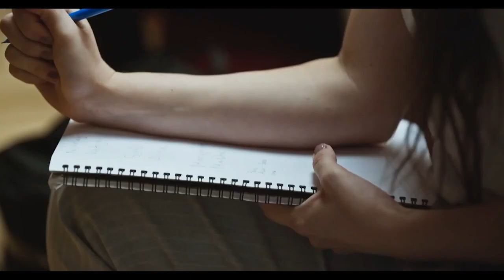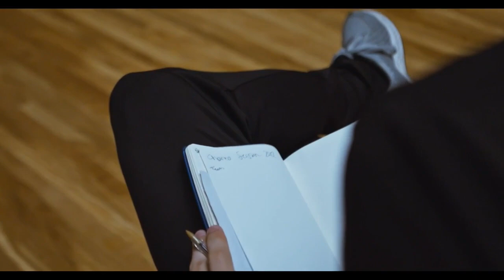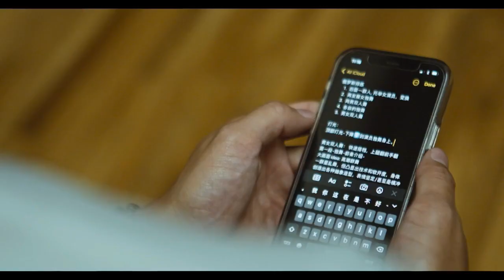«Полюбить Россию за 30 дней», серия 4. Документальный сериал из 10 серий о русском балете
«Полюбить Россию за 30 дней», серия 4

Документальный сериал из 10 серий о русском балете. Проект «Полюбить Россию за тридцать дней» режиссёра Александра Замыслова рассказывает о студентах-иностранцах, приехавших в хореографическую школу в Санкт-Петербурге учиться танцу.

Каждая серия проекта выглядит как видео-дневник. Молодые люди рассказывают, что они ждали от России до приезда, какие чувства и эмоции испытывают сейчас, как общаются между собой и что для них значит русский балет и русская культура.

Сериал снят в 2022 году во время «Школы Иннопрактики и Русских Сезонов». 30 дней студенты со всего мира проходили интенсивное обучение в Академии танца Бориса Эйфмана.

Видео: Школа Иннопрактики и Русских Сезонов